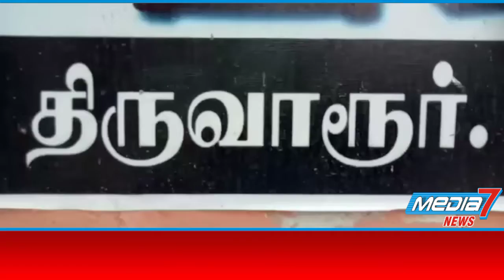நன்னிலம் அருகே கொல்லுமாங்குடியில் அதிமுக வினர் சாலை மறியல்...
சட்டமன்ற எதிர்க்கட்சித்தலைவர் எடப்பாடி பழனிச்சாமியை கைது செய்ததை கண்டித்து நன்னிலம் அருகே கொல்லுமாங்குடியில் அதிமுகவினர் சாலை மறியல் ...

தமிழக சட்டசபையில் ஜனநாயக  மாண்பை சீர்குலைத்த சபாநாயகரை கண்டித்து சென்னை வள்ளுவர் கோட்டத்தில்  உண்ணாவிரத போராட்டத்தில் ஈடுபட்ட அதிமுக எதிர்க்கட்சி தலைவர் எடப்பாடி பழனிச்சாமி உள்ளிட்ட அதிமுக சட்டமன்ற உறுப்பினர்கள்  மற்றும் கட்சியினரை  கைது செய்ததை கண்டித்து   திருவாரூர்மாவட்டம் நன்னிலம் தாலுக்கா  அருகே  நன்னிலம் அதிமுக வடக்கு ஒன்றியசெயலாளர் அன்பழகன் தலைமையில்  கொல்லுமாங்குடியில்   அதிமுகவினர் கட்சிக்கொடி ஏந்திபடி  பேரணியாக   சபாநாயகர் மற்றும் தமிழகஅரசை கண்டித்து கண்டன கோஷங்கள் எழுப்பி சாலை மறியல் போராட்டத்தில் ஈடுபட்டனர் ,

நூற்றுக்கும்  மேற்பட்ட அதிமுகவினர் கலந்துகொண்டு சுமார் ஒருமணி நேரத்திற்கு மேலாக சாலை மறியலில் ஈடுபட்டனர்,

இந்த சாலைமறியல் போராட்டத்தால் சுமார் திருவாரூர் டு மயிலாடுதுறை நெடுஞ்சாலையில் போக்குவரத்து பாதிக்கப்பட்டுள்ளது ,

மேலும் சாலை மறியல் ஈடுபட்ட அதிமுகவினரை நன்னிலம் தாலுக்கா பேரளம் காவல்துறையினர் கைது செய்து தனியார் திருமண மண்டபத்திற்கு அழைத்துச் சென்றனர் .